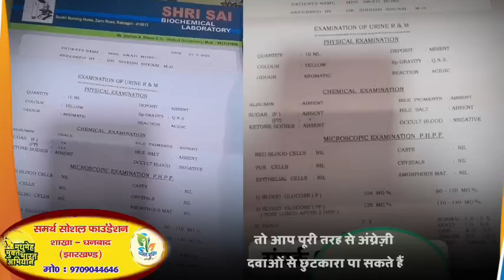झारखंड लोकतांत्रिक क्रांतिकारी मोर्चा ने बदलाव संकल्प महासभा के साथ चुनावी सभा का किया आयोजन